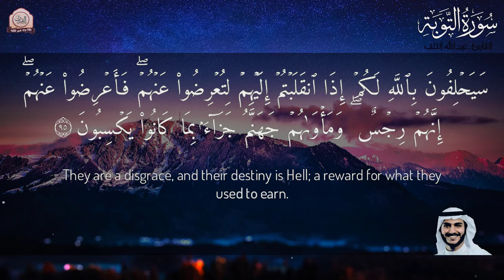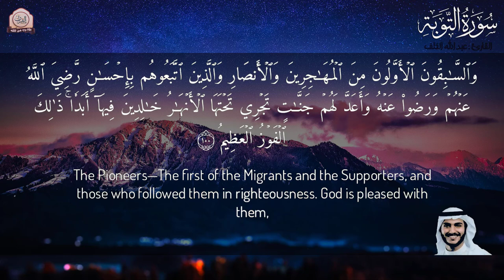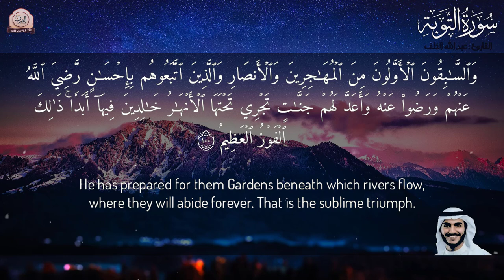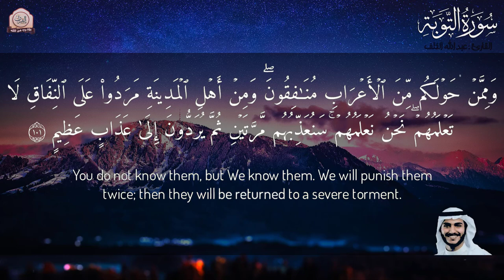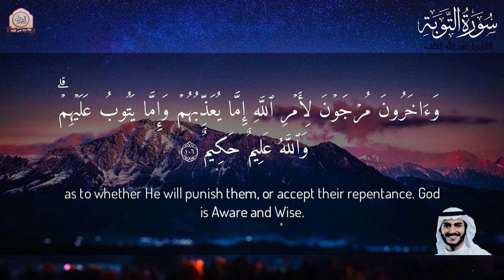التلاوة التي يحتاج سماعها كل من ضاق صدره وكثر همه ..❤️😭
قناة اقترب من الله , التلاوة التي ادمن الناس سماعها طمأنينة وراحة لا توصـف .
القارئ : عبدالله الخلف Abdullah Al Khalaf
سورة : التوبة Surah At-Tawbah